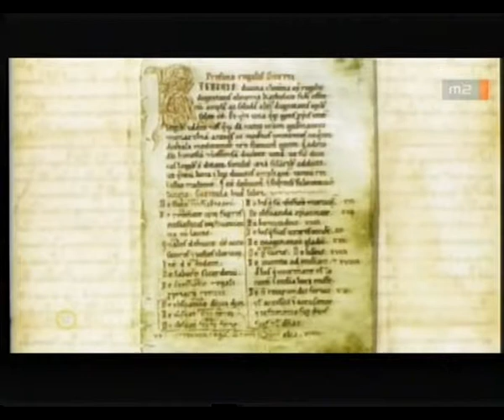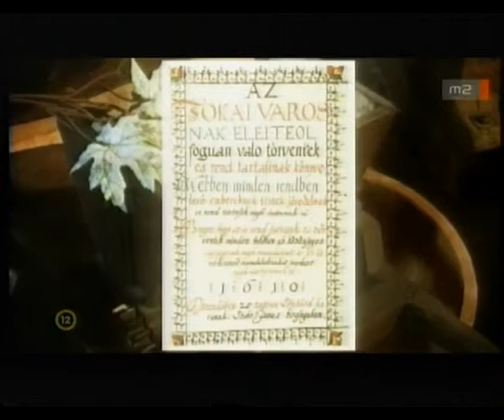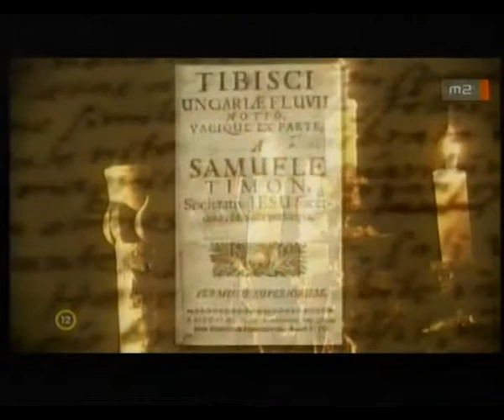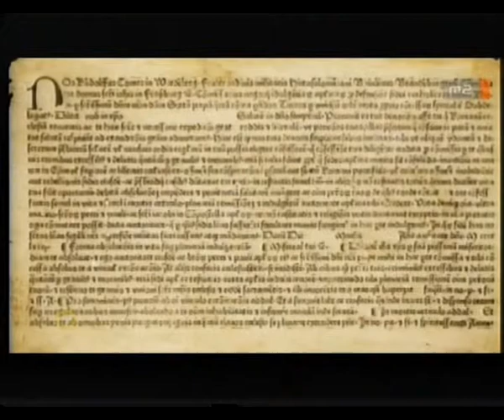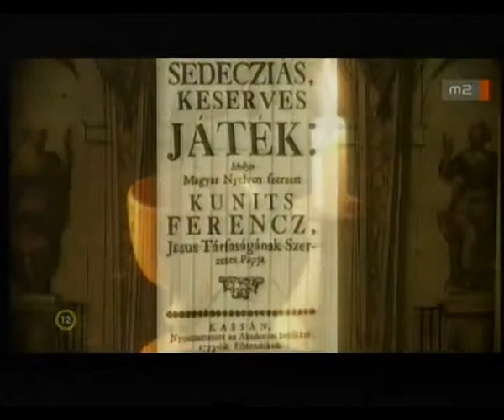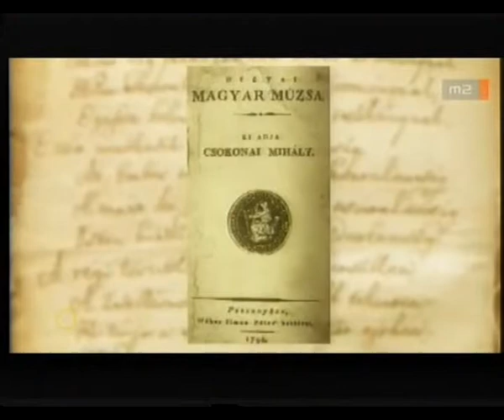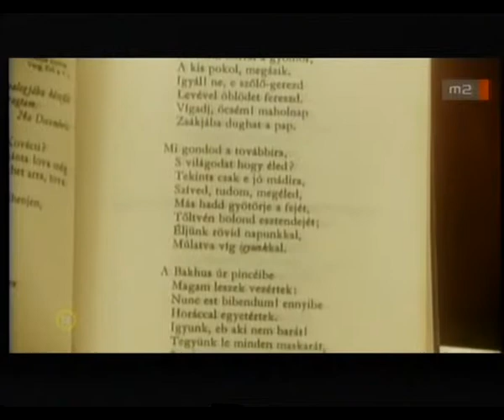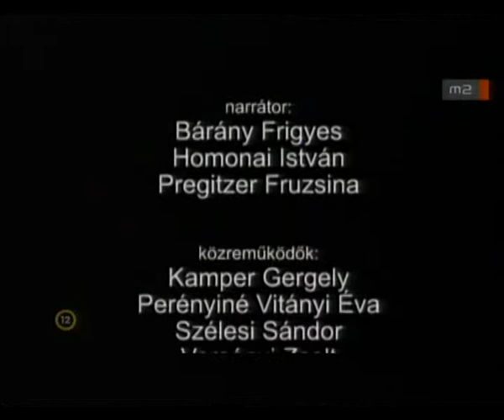Tokaj szőlővesszein - A tokaji bor kultúrhistóriája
A tokaji bor különlegességének egyik magyarázata a vulkanikus talaj, de a mitológia is kedves történettel szolgál. Az istenek keresték, hogy hol kellene letelepedniük, és Tokaj hegyét választották. Szolgálóik folyékony aranyat ittak, s amint éppen kínálgatni akarták, egyikük megbotlott, és kiöntötte a földre a "nedűt". Ebből születtek az "arany színű lángok". A film készítője, a magyartanár Kántor István sok verssel idézi fel a hely szellemét. Csokonaitól Vörösmartyig egész költői sereg zengi a tokaji bor dicséretét.